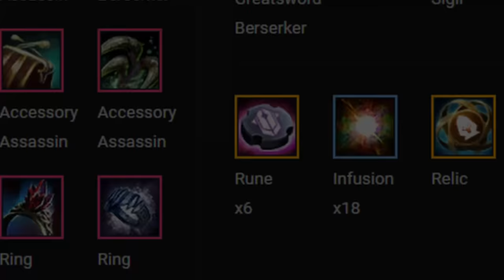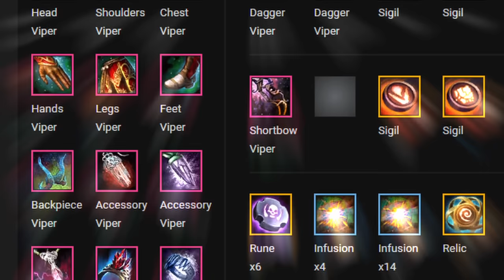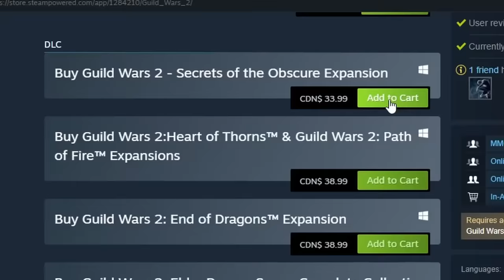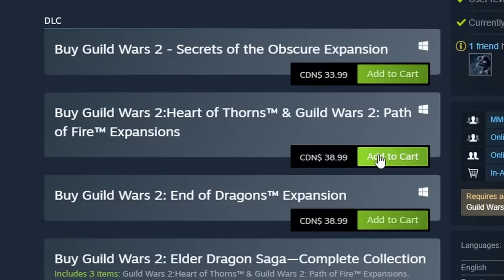Guild Wars 2 in 2023 | New Player, First Impressions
Guild Wars 2 is a tab target hybrid action MMORPG from ArenaNet. Originally Released in 2012 I decided to give it a try and share my thoughts and first impressions, 11 years after its release.

NEED A NEW PC? Use my link at Starforge

If you guys enjoy please think of dropping a sub and a like as it helps lots :) thanks.